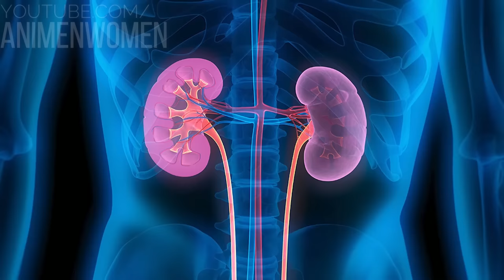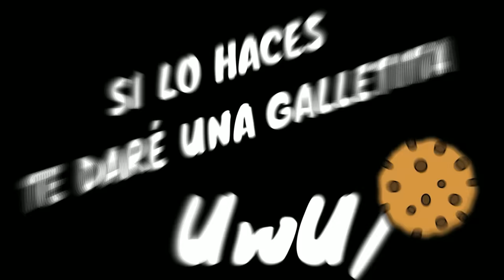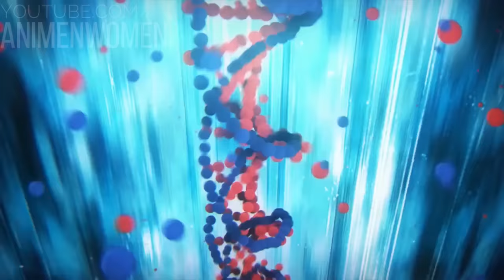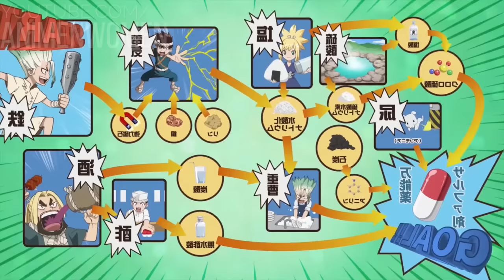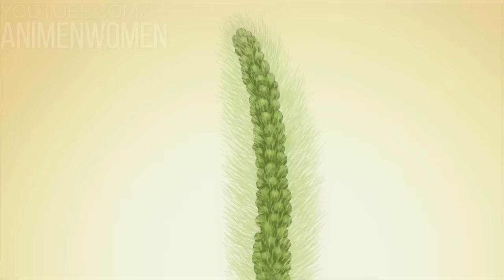⚡EL DIA EN QUE LA HUMANIDAD SE CONVIRTIÓ EN PIEDRA! | DR. STONE | RESUMEN COMPLETO | TEMPORADA 1 Y 2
Este es el resumen de DR. STONE

😏FORMAS DE GANAR Saludos!! 👇
CREDITOS:
🔷 Dr. Stone | Resumen en 10 Minutos (más o menos)
🌟Dr Stone [Resumen] (Temporadas 1 y 2 - ESPECIAL) Dr Stone - Stone Wars - Ryusui
Dr. Stone la Historia Completa en 1 Video
dr stone resumen completo,la historia completa de dr stone,el origen de la petrificacion en dr stone explicado,dr stone resumen hunters senpais,hunters senpais,resumen de anime completo,dr stone tercera temporada
🔺TODOS LOS HUMANOS SE CONVIERTEN EN PIEDRA y 3700 AÑOS DESPUES UNO DESPIERTA | Dr Stone RESUMEN